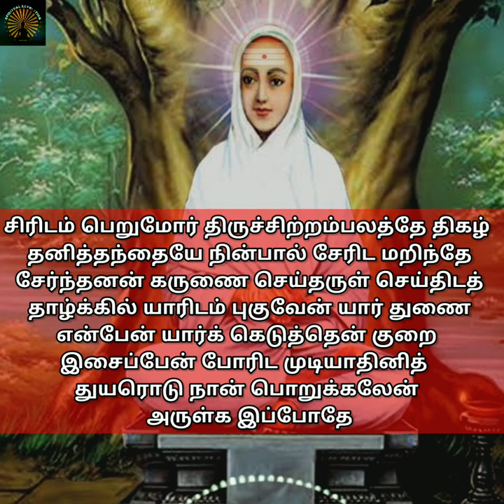ஊன் உடம்பே ஒளி உடம்பு - வள்ளலார் தியானம் - Vallalar spritual motivation